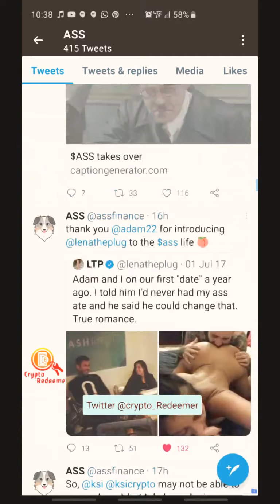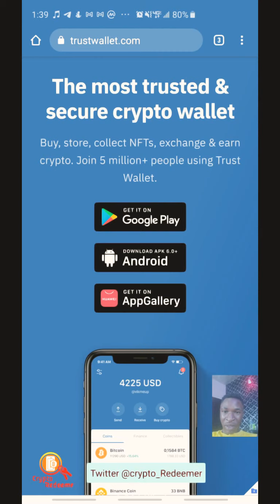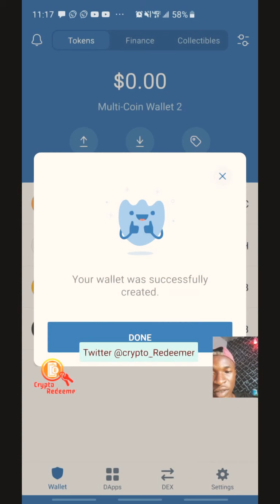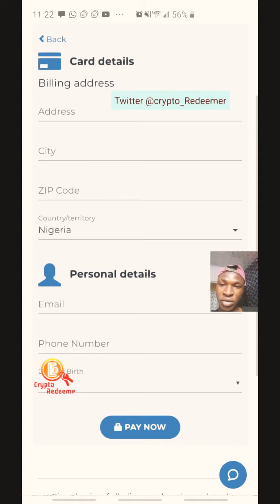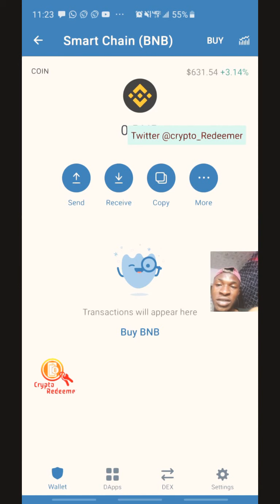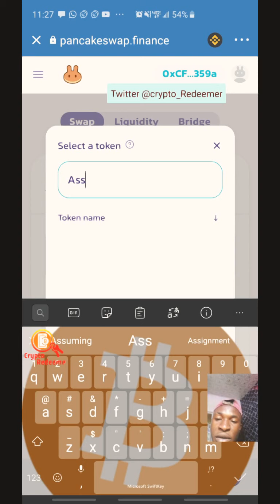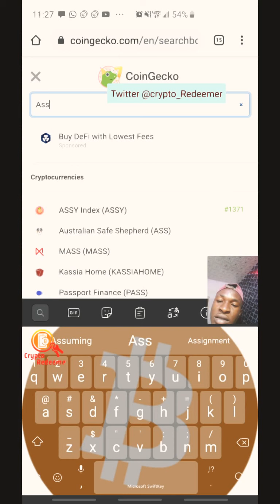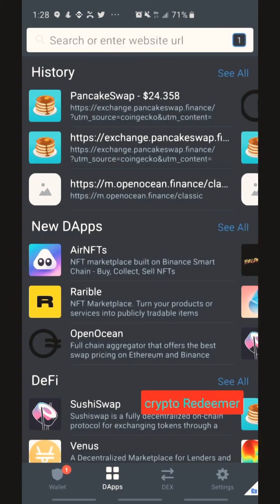$ASS Coin, what it is and how to Buy $ASS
Australian safe shepherd is the hype real?
Is the $ASS the next Doge coin?